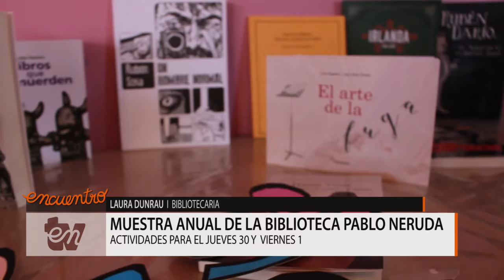ENTV - Muestra anual de la Biblioteca Pablo Neruda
Dialogamos con la presidenta de la Biblioteca Mirta Nahuelcheo. Cuenta sobre las actividades ya realizadas e invita a lo que se hará hoy y mañana. Y destaca con felicidad los pasos que están haciendo y que indican un claro crecimiento de la Biblioteca.